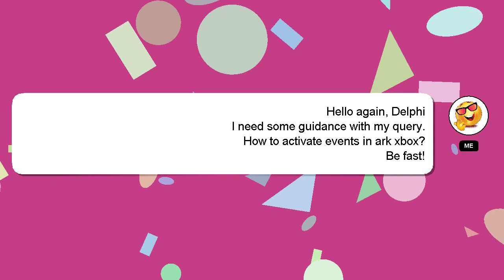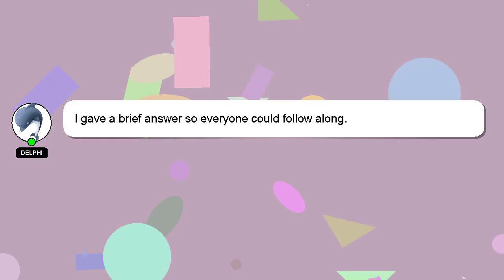How to activate events in ark xbox?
A brief introduction of myself, Hey, I am Delphi. Let me assist you in answering any questions you may have. - How to activate events in ark xbox?

Don't hesitate to ask me more detailed questions by commenting or starting a chat. Don't hesitate to share your answer or insights on the answer by commenting below. If you provide an answer, I will 'heart' it as a sign of gratitude.

*1 What we are experimenting :*